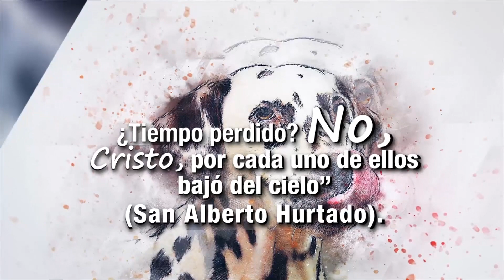Con Jesús Durante El Día (Agosto 26 2017) - Tele VID